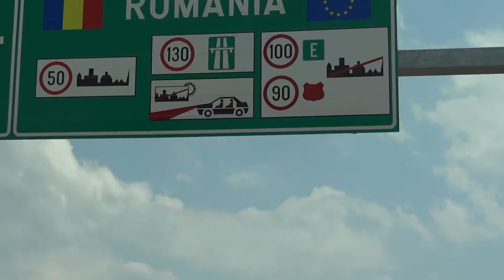Hunedoara Castel Corvino Castelli in Romania